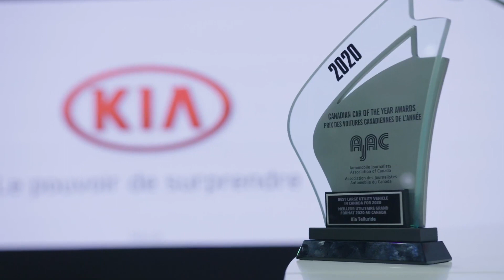Kelowna Kia | 2020 Kia Telluride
We’re starting the year with amazing news! The 2020 KiaTelluride has just been named as the AJAC - Automobile Journalists Association of Canada Best Large Utility Vehicle in Canada for 2020!